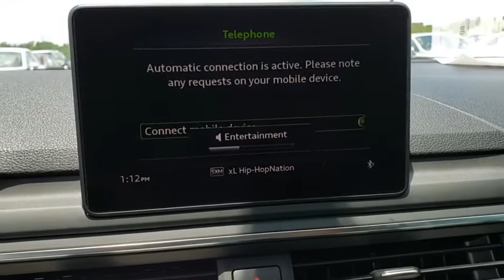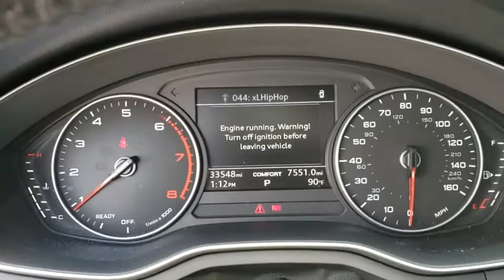2017 Audi A4 Orlando, Winter Park, Windermere, The Villages, Deland, FL PK32719A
Brilliant Black Used 2017 Audi A4 available in Orlando, Florida at Parks Lincoln. Servicing the Winter Park, Windermere, The Villages, Deland, FL area.
2017 Audi A4 ultra Premium - Stock#: PK32719A - VIN#: WAUGMAF49HN031858

Parks Lincoln
3505 US-17

CARFAX One-Owner. Clean CARFAX. Brilliant Black 2017 Audi A4 2.0T FrontTrak FrontTrak 7-Speed Automatic S tronic 2.0L I4 TFSI DOHC * 1 OWNER CLEAN CARFAX, * CLEAN CARFAX, * NAVIGATION, * SUN ROOF / MOON ROOF, * LEATHER, * BACKUP CAMERA, * HEATED SEATS, * PUSH START, * ALLOY WHEELS, 7-Speed Automatic S tronic, Black w/Leather Seating Surfaces, Navigation System.Recent Arrival! 27/37 City/Highway MPGAwards:* 2017 KBB.com Best Buy Awards * 2017 KBB.com 10 Favorite New-for-2017 CarsReviews:* Cabin looks cool and is impeccably constructed; cutting-edge safety and technology features; backseat is spacious enough for adults; user-friendly tech interface; turbocharged engine provides quick acceleration. Source: Edmunds